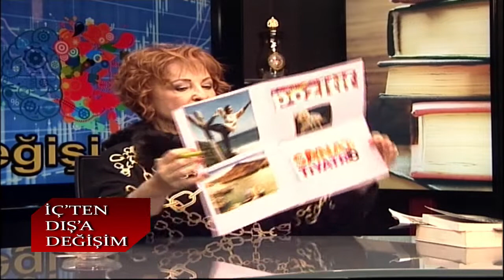İç'ten Dış'a Değişim - Hilal İNAN / 28 Aralık 2018